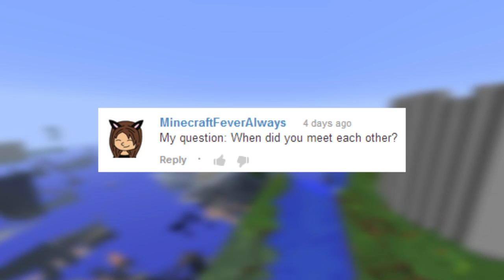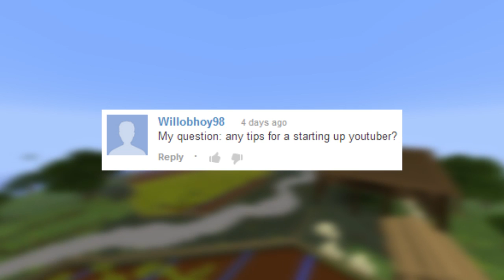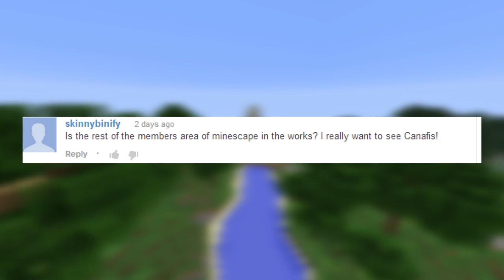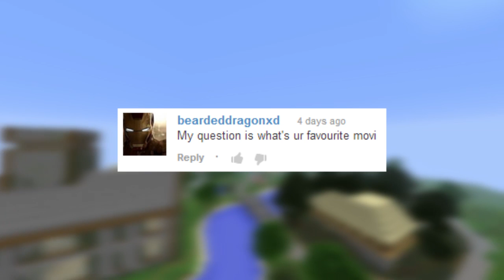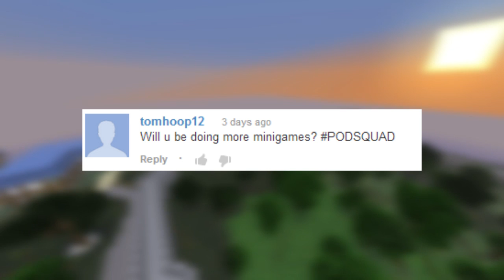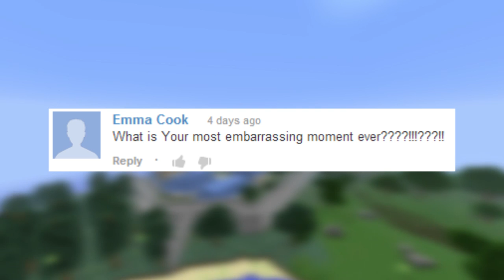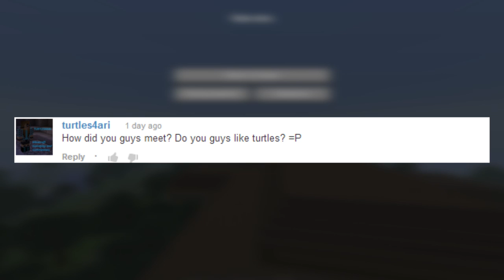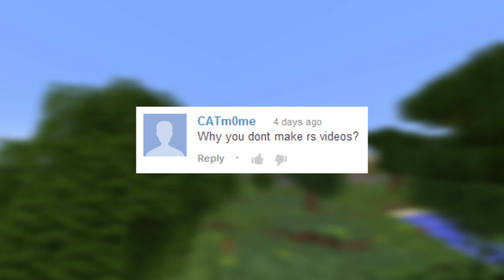Q&A for 35k!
We answer a bunch of questions from you guys! :D

Minescape Server:
play.gameslabs.net